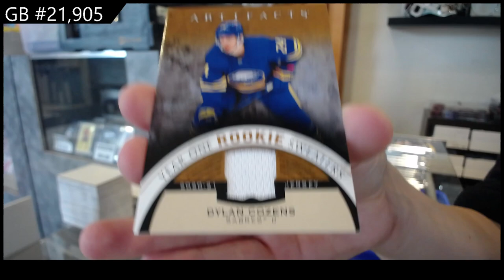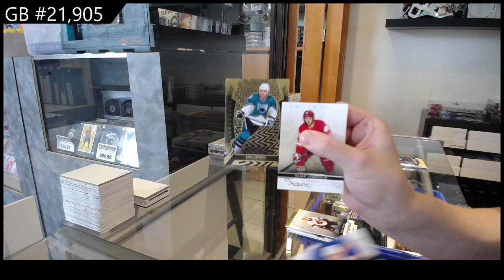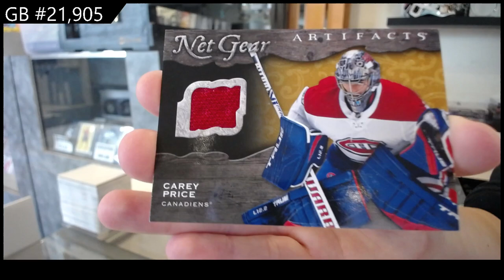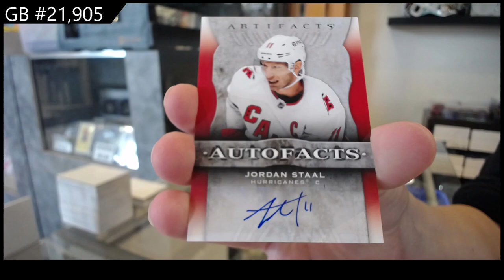2021-22 Upper Deck Artifacts Hockey 2 Box Break - CNC GB #21,905